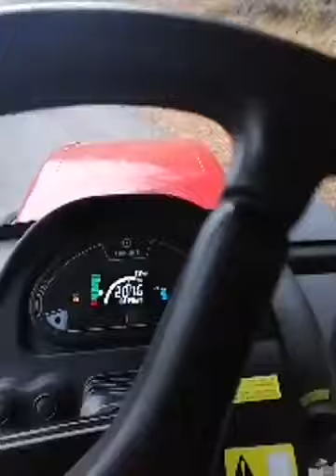zonguldak eregli velidag köyü Erkunt 110 luklar nakliyatda